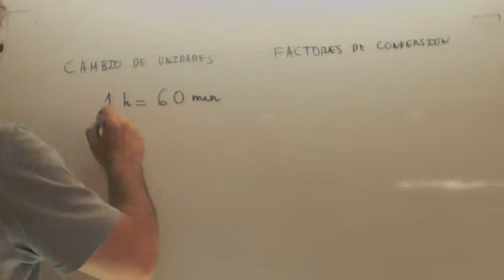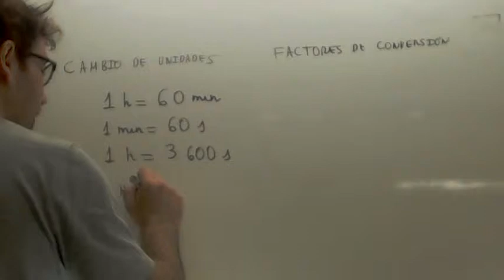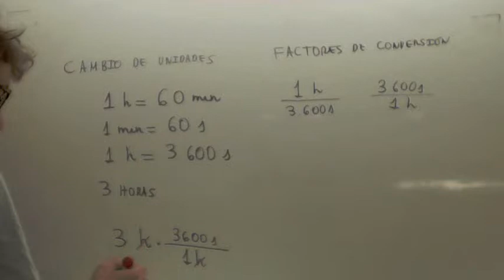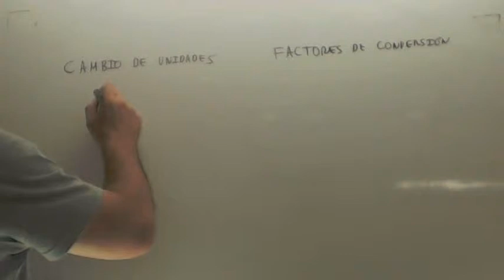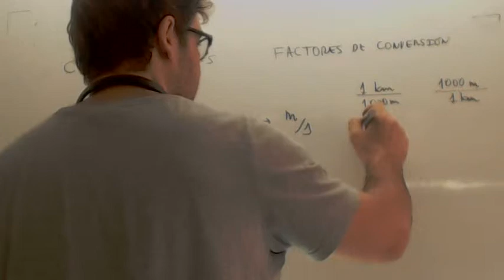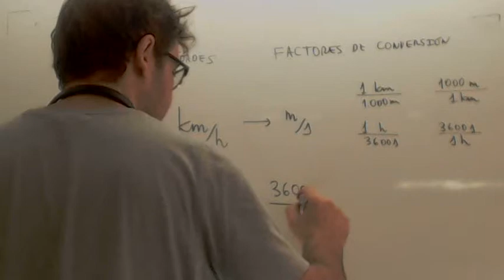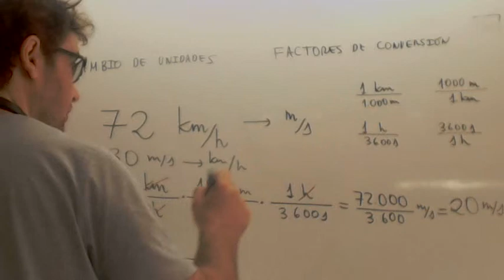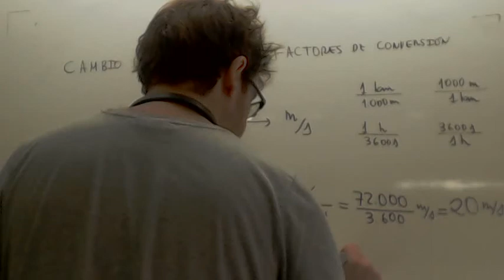Factores de conversion 2 km/h m/s Academia Usero Estepona